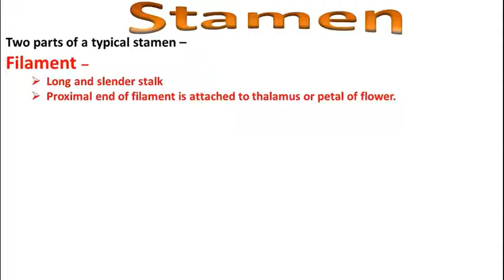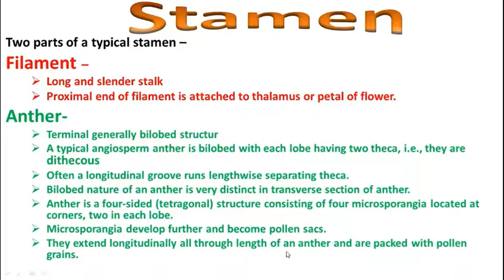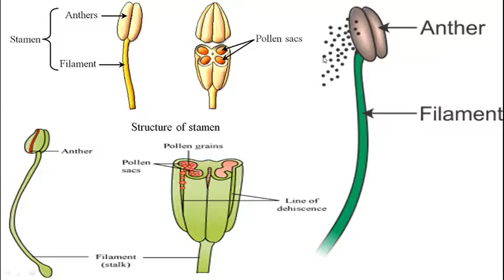STAMEN (MALE REPRODUCTIVE PART OF FLOWER)